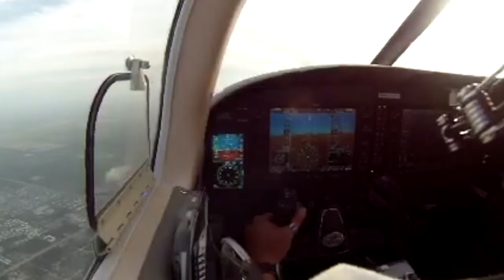Qatar Vlogs / Powerboat lessons in The Pearl, Doha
this is day 2  of the training with SORA marine
we had a grate time with you guys!!
the first day it the camera didn't have an SD card in it so it didn't record anything
his is some of the footage that my Father and I took this day